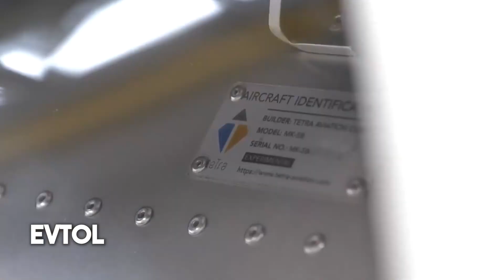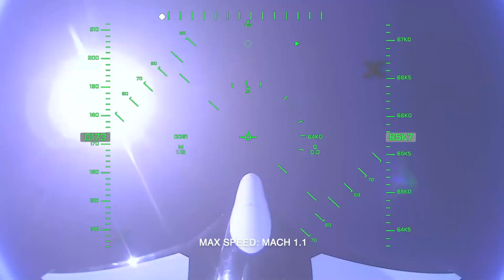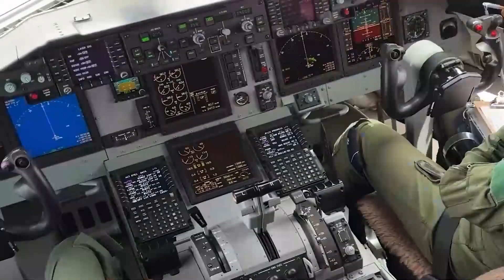The New Japanese Plane That Will Change Travel Forever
🌏✈️ The Future of Flight is Here—and It's Japanese! 🇯🇵✨
What if you could fly from Tokyo to Paris in under 3 hours with zero carbon emissions? 🚀 In this video, we explore 10 mind-blowing Japanese aircraft that are set to redefine travel, combat, and mobility forever. From supersonic hydrogen jets 🌬️ to AI-powered fighters 🤖 and electric flying taxis 🚕⚡, Japan is taking aviation to the next level—and beyond.

🔥 Featured Aircraft
🔟 Mitsubishi FX – Japan’s 6th-gen stealth fighter with drone swarm control
9️⃣ Mitsubishi X-2 Shinshin – Stealth tech testbed powering future designs
8️⃣ Tetra MK5 – Solo electric flying car for urban commutes
7️⃣ SkyDrive SD05 – Air taxi launching at Osaka Expo 2025
6️⃣ Mark 2 Aurora Space Plane – Runway-to-space near-orbit travel
5️⃣ ZEST – Zero-emission hydrogen-powered Mach 4 jet
4️⃣ Mitsubishi AI Jet – Fully autonomous combat aircraft
3️⃣ Archer Midnight – eVTOL flying taxi set for Japan's skies
2️⃣ Kawasaki P-1 – Anti-submarine surveillance powerhouse
1️⃣ Kawasaki C-2 – Heavy-lift military transport with global reach

🚁 Whether you're into futuristic military tech, green aviation, or urban air mobility, this countdown has something for every flight enthusiast and tech lover.

📌 Leave a comment: Which aircraft impressed you the most?